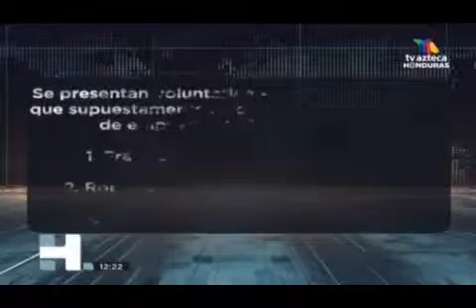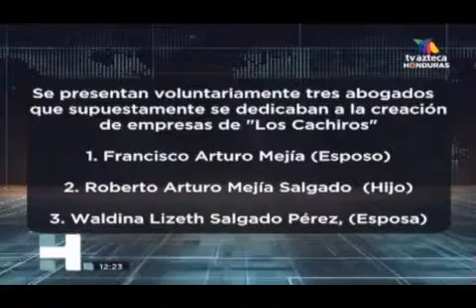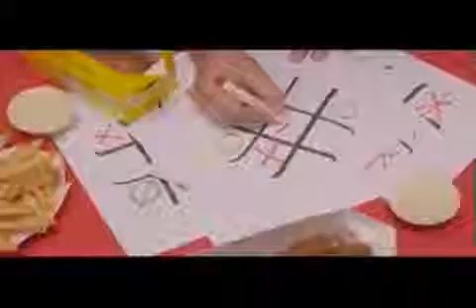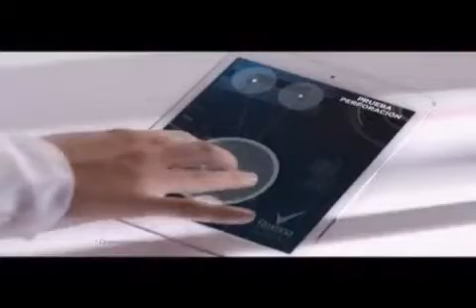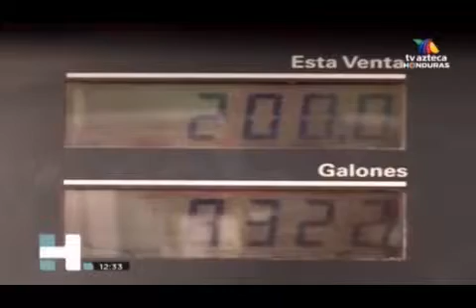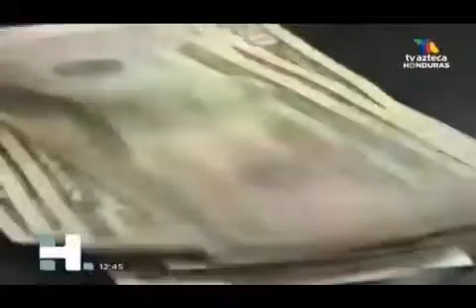AZTECA Hechos Meridiano 20190329